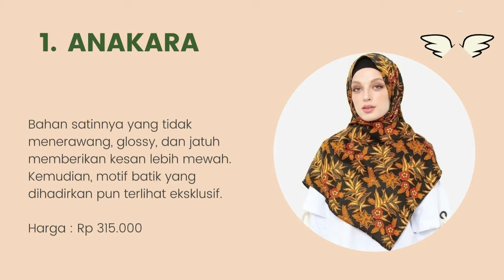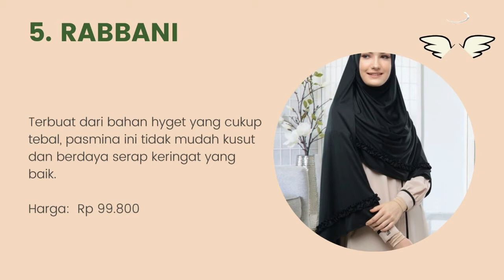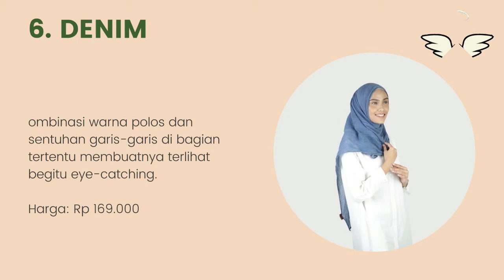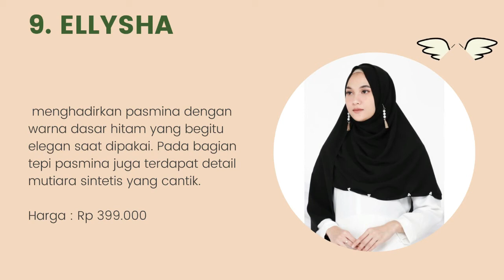10 Rekomendasi Hijab Pashmina Instan Terbaik Dan Nyaman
Halo teman-teman gimana kabarnya nih ? semangat semuanya ya. oke teman-teman kali ini saya membahas tentang 10 Rekomendasi Hijab Pashmina Instan Terbaik Dan Nyaman. untuk lebih lanjut simak videonya sampai habis mantul.